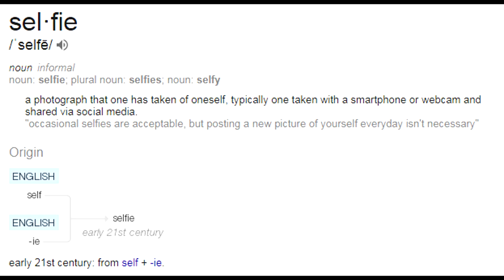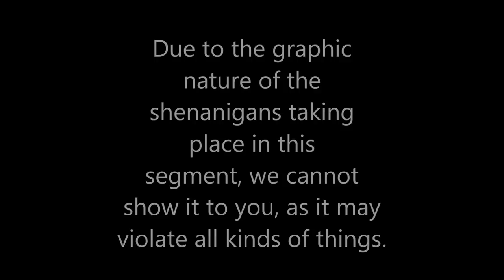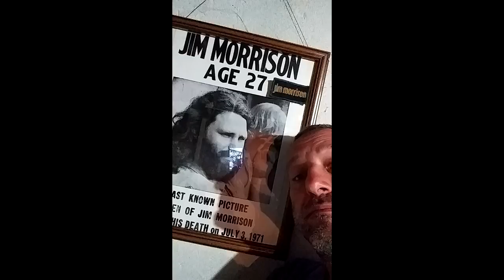Selfie - The Chit video BANNED by Facebook is back!!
Detroit's Bad Boys of Noise and Shenanigans, Chit, proudly present the song that's taking over the nation! The Selfie Song is a staple of Chit shows that puts the "A" in fun!!